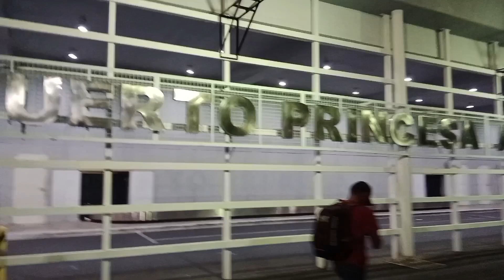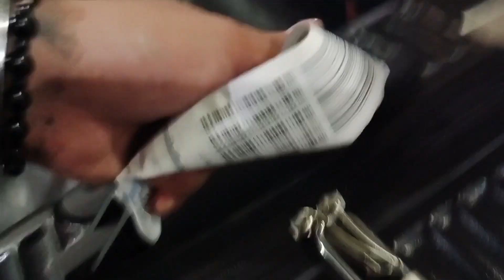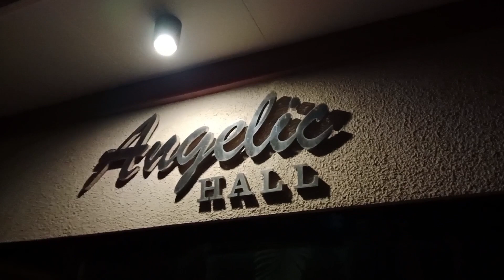Palawan Vlog Part 1 Manila to Puerto Princesa.